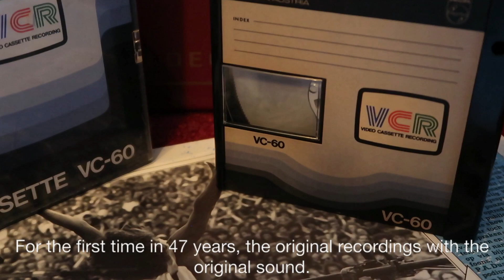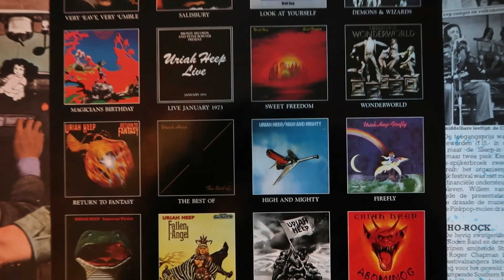URIAH HEEP: July Morning 1976. The original recordings with the original sound. 40.000 Dutch faces..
For the first time in 47 years, the original recordings with the original sound.
Uriah Heep: 07 June 1976. Pinkpop, Geleen, The Netherlands.
July Morning.